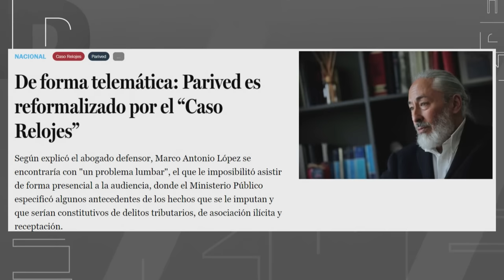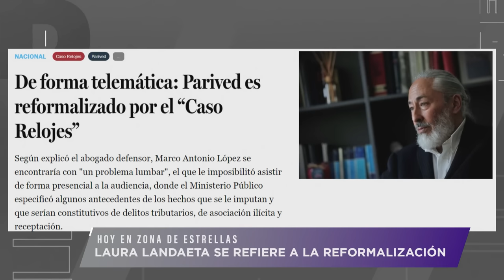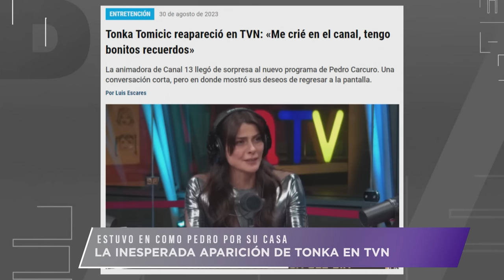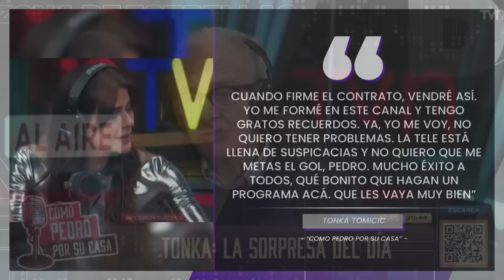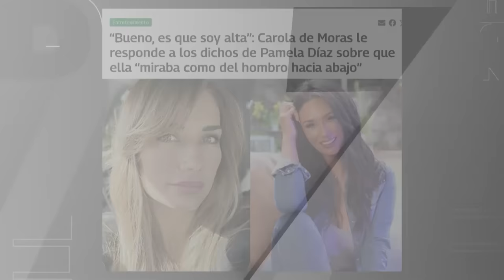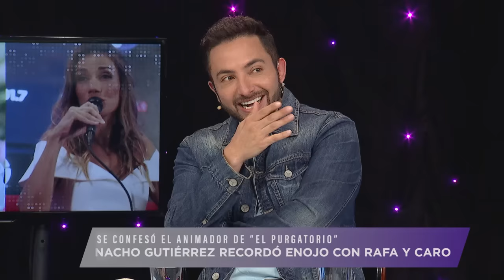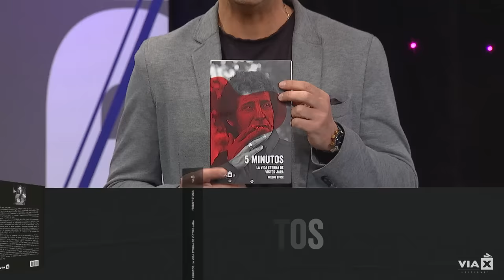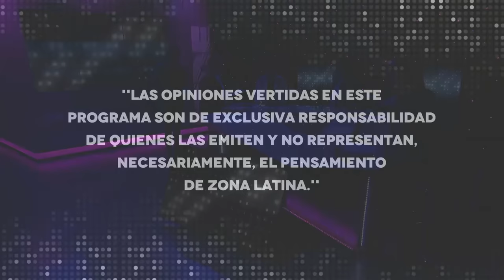Zona de Estrellas - 31 de agosto 2023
En Zona de Estrellas el panel comentó lo más relevante del espectáculo nacional:

00:00 - Bienvenida
04:53 - Laura Landaeta habla sobre la reformalización de Parived
42:13 - Tonka Tomicic estuvo en programa de Pedro Carcuro
01:04:02 - Carolina de Moras rompió el silencio sobre dichos de Nacho Gutiérrez
01:16:37 - Rafa Araneda sería el motivo real del enojo de Nacho Gutiérrez
01:33:06 - Pamela Díaz habló de su polémica con Carolina de Moras
01:43:44 - Luis Miguel fue visto en restaurant capitalino